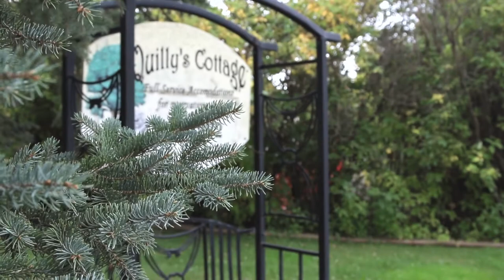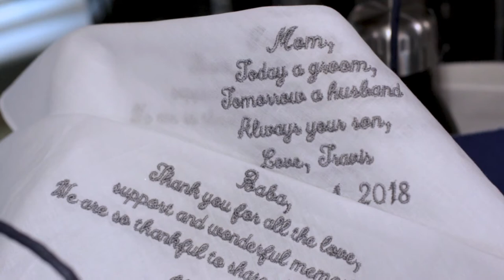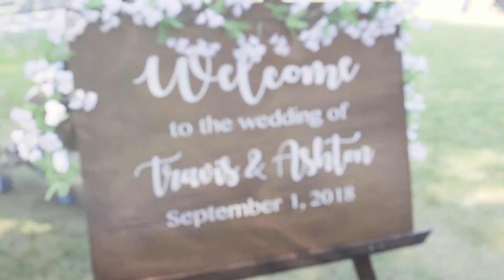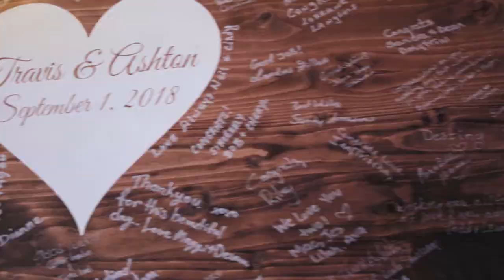TRAVIS + ASHTON // September 1, 2018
Wedding day highlight for Travis and Ashton, September 1, 2018 in Porcupine Plain, SK.